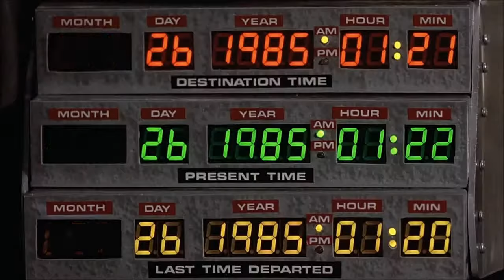Back to the Future Teaser - Ukrainian Edition!